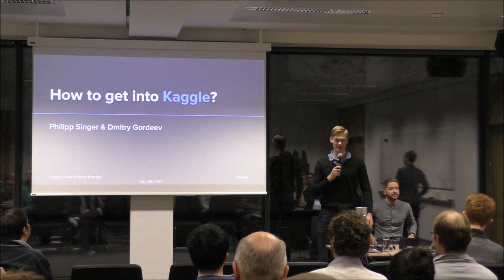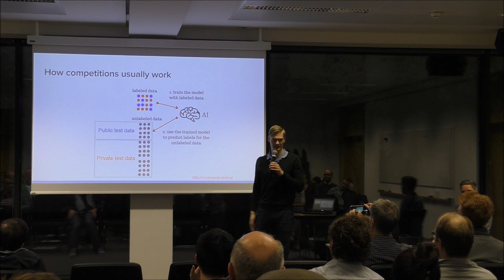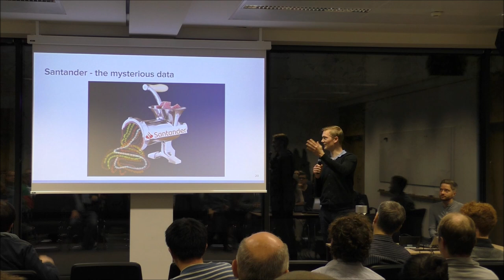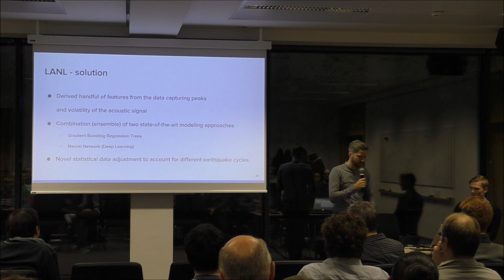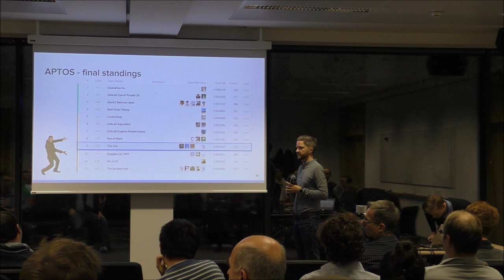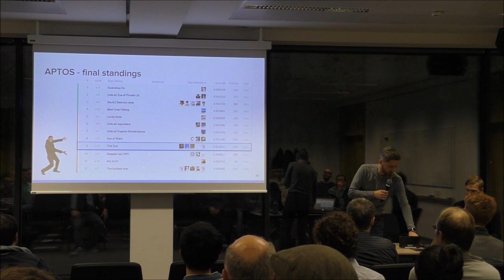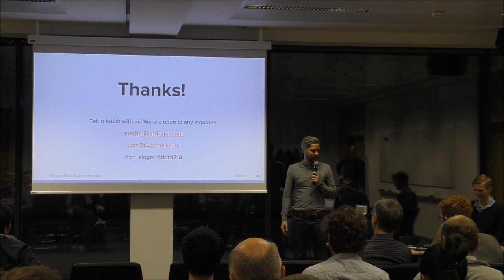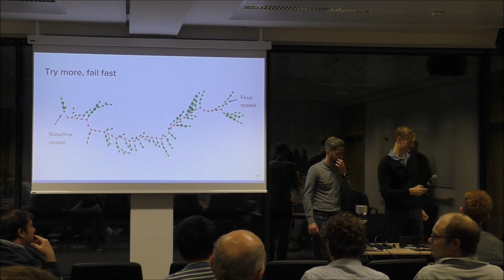VDSG KF30 Philipp Singer and Dmitry Gordeev - How to get into Kaggle?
Kaggle is one of the largest online communities for data scientists specifically known for their competitions where participants aim to solve data science challenges. Kaggle has a long history of varying types of competitions from different areas such as medicine, finance, scientific research, or sports focusing on different types of data and prediction problems such as tabular data, time series, NLP, or computer vision.

Philipp Singer and Dmitry Gordeev (both data scientists at UNIQA Insurance Group) talks at Vienna Data Science Group – Knowledgefeed vol. 31.